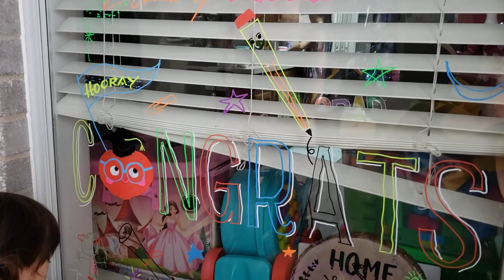Lynn congrats Chị 2